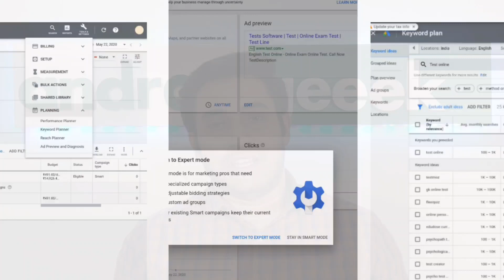Use Google Keyword Planner For FREE! 1 Trick!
With the latest mentioned trick in the video, you can use the Google Keyword Planner even before running any campaign.